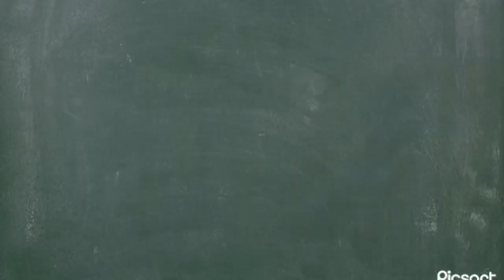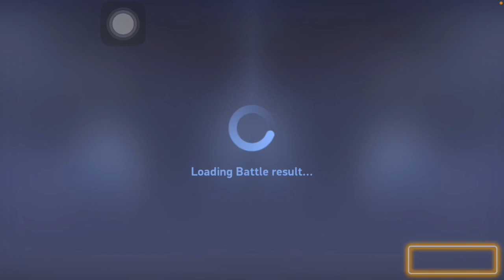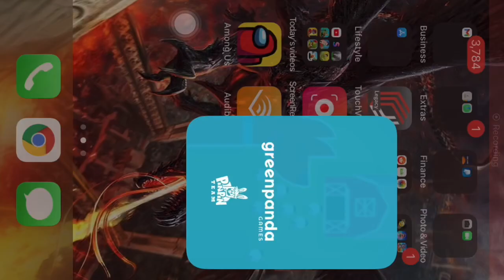Mech Arena #1 A first look